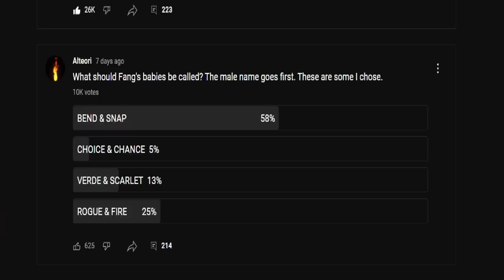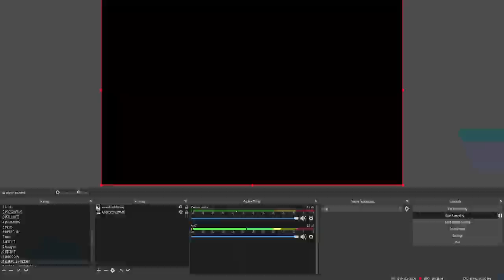WHAT did they DO! No! | PRIMAL FINALE Season 2 Episode 10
PRIMAL FINALE Season 2 Episode 10